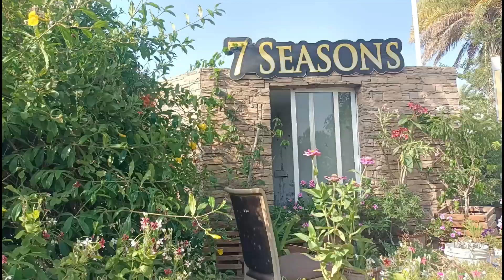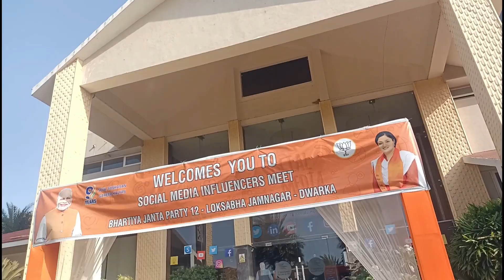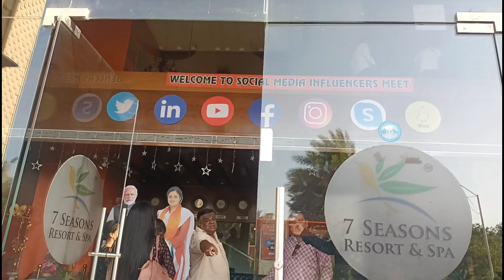પૂનમ બેન માડમ હારે મુલાકાત સેવન સીઝન રિસોર્ટ અને હજારો યુટ્યુબર હારે મુલાકાત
પૂનમ બેન માડમ હારે મુલાકાત || સેવન સીઝન રિસોર્ટ || હજારો youtuber હારે મુલાકાત || Gamdiyo kolva no